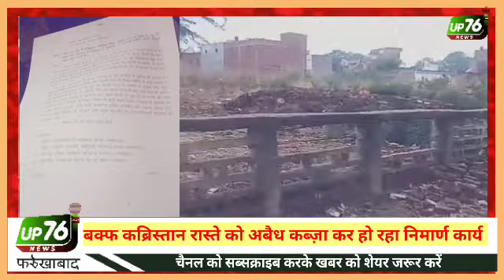UP76 : कब्रिस्तान की भूमि पर कब्ज़ा कर हो रहा अबैध निर्माण, प्रशासन मौन.....